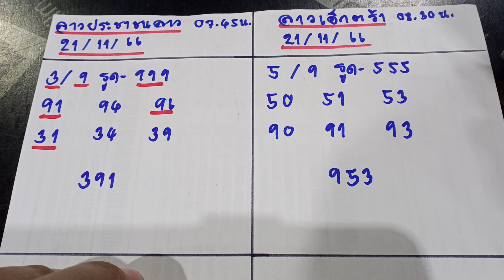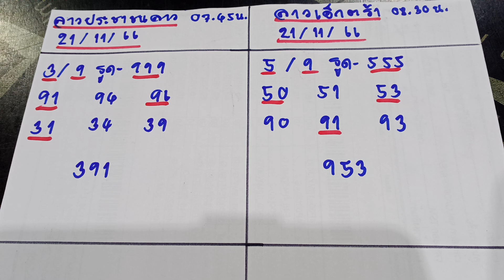🇱🇦ลาวประตูชัย ลาวสันติภาพ ประชาชนลาว ลาว extra งวดประจำวันที่ 21 พฤศจิกายน 2566